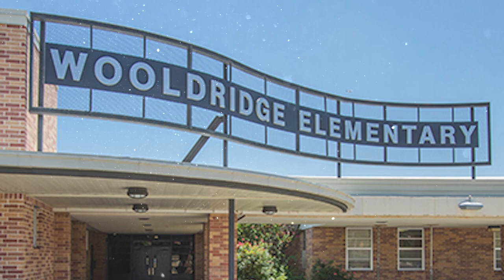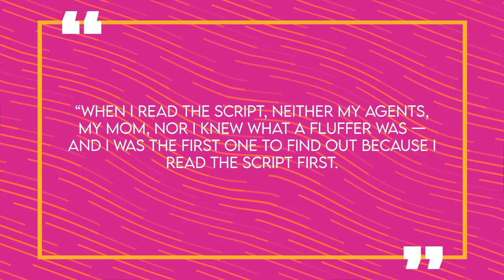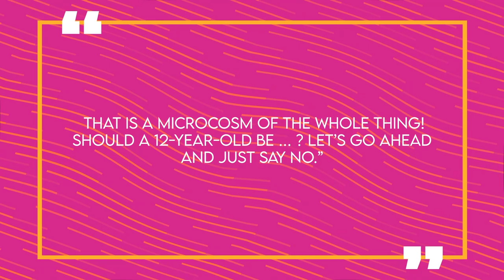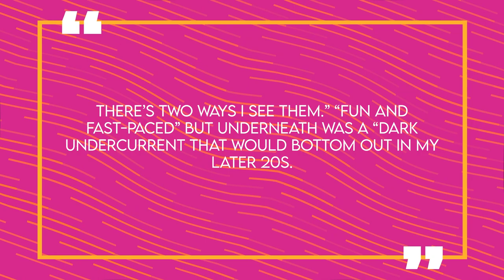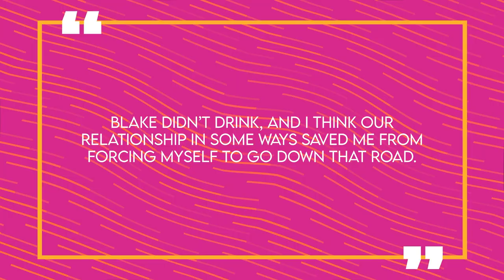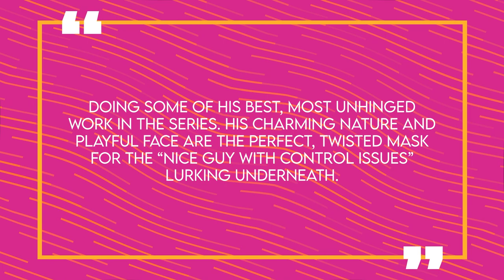The Story of Penn Badgley | Life Before Fame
Penn Badgley has had the internet obsessed with him (again) since starting his lead role as Joe on the Netflix hit series You but before that, it was from his role on Gossip Girl as you may recall. The actor was catapulted into mega-fame when he joined the cast of the juicy teen drama series back in 2007, which focused on a group of privileged kids living in Manhattan’s Upper East Side. Not to mention, when Penn dated his co-star from the show in the era when gossip sites and tabloids were at their height, he couldn’t get away from the public eye in the slightest. While Penn has amassed mega success in his current role on You, these days he’s also fully committed to his family life as well – and is nothing like his character Joe that’s for sure. Considering Penn Badgley finds himself so different from the roles he’s played on TV, there’s definitely a lot that fans don’t know about his reality. We’ll talk about his early life, his journey from growing up in Baltimore and making it to Hollywood, how dating Blake Lively helped him stay sober and more - here for you on Famous Life.